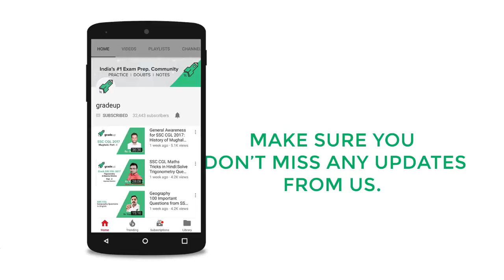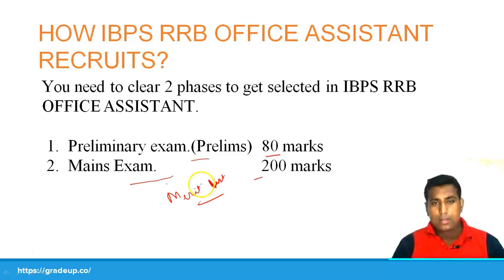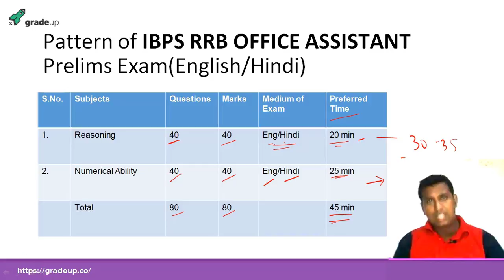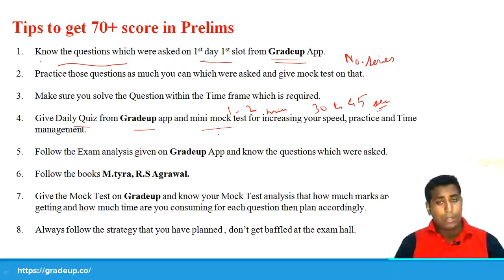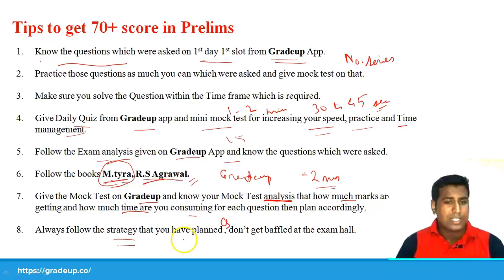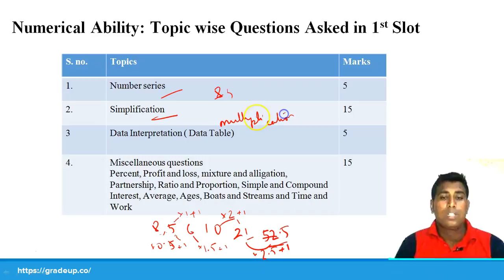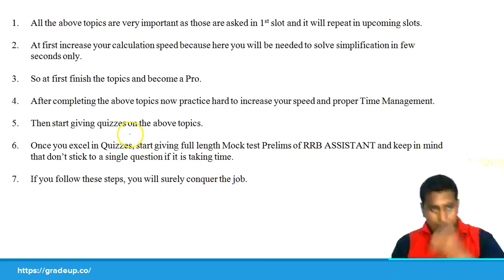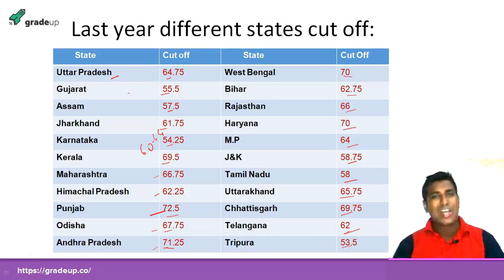How to Score 70+ Marks in IBPS RRB Office Assistant 2017 | Last Year Cut-Off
Score 70 plus marks in IBPS RRB Office Assistant 2017

As the IBPS RRB Officer Scale I 2017 prelims examination is round the corner, candidates must have a clear strategy to get maximum marks in the exam.
This video will provide you all you need to know to score your best and crack the exam.

Content of the video contains :
- About the Exam : Prelims and Mains
- Exam pattern , weightage and time management
- Tips to get 70 +
- Important Topics subject wise